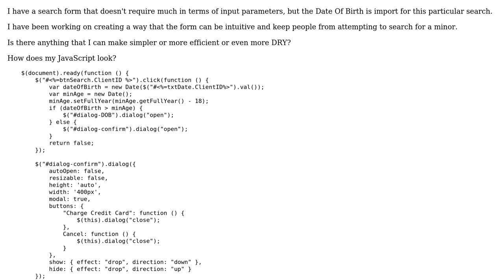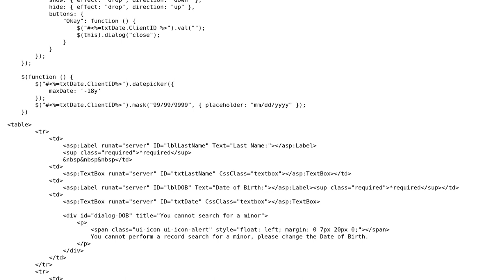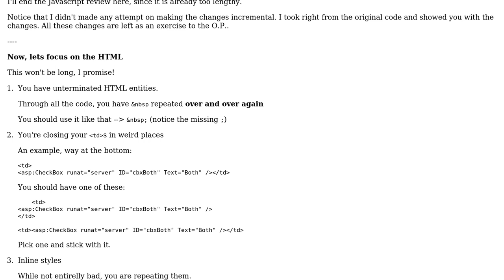Don't search for minors, it isn't allowed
With thanks & praise to God, and with thanks to the many people who have made this project possible! | Content (except music & images) licensed under CC BY-SA | Music | Images & others | With thanks to user Malachi user Ismael Miguel and the Stack Exchange Network Trademarks are property of their respective owners. You are responsible for your own actions.